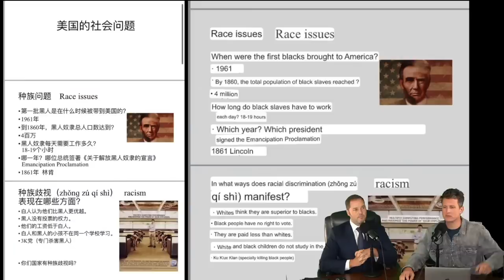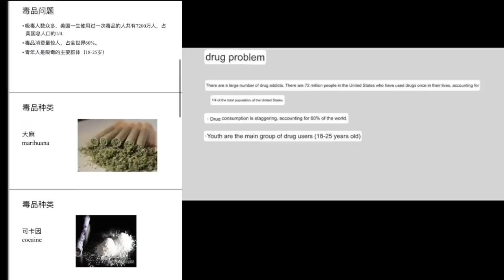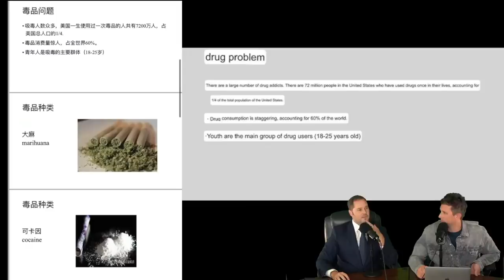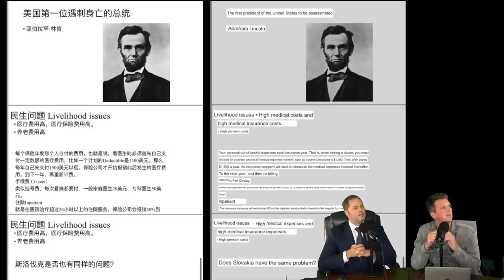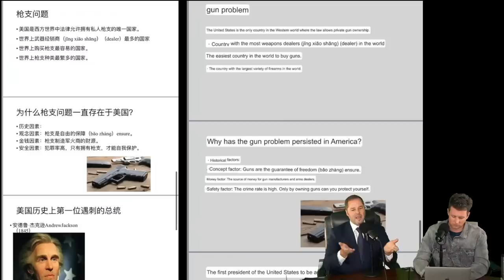Geography Lesson With Chinese Characteristics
This is how China teaches Geography to us foreigners!